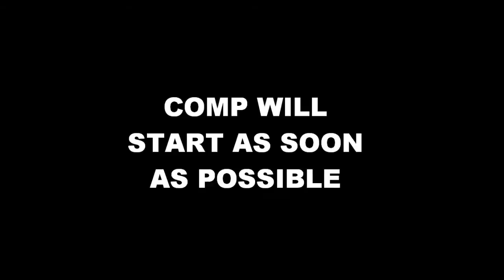Any Dream Will Do BW Trailer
YOU CAN VOTE IN OUR NEW WEBSITE CALLED FULL OF AMAZING THINGS LIKE ALL THE THINGS I DONT ON BIN WEEVILS ANYWAY THERES A COMP AND 12 PEEPZ ARE GOING TO DO THIS EVERY NIGHT ONE WILL BE GONE UNTIL WE HAVE A GOLDEN WINNER